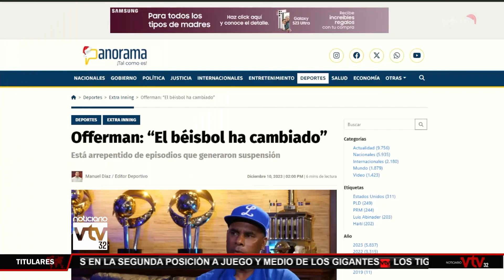Fernando Tatis Jr. debutará este martes contra los Gigantes del Cibao